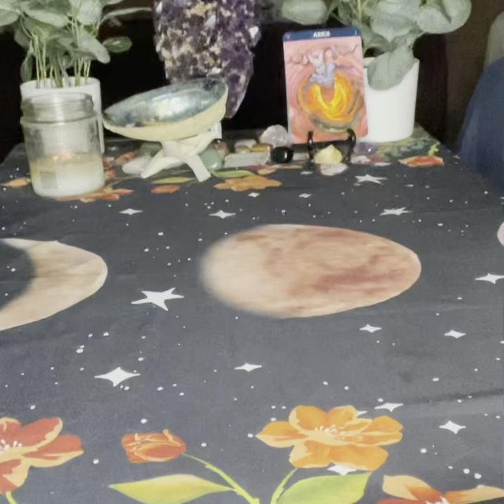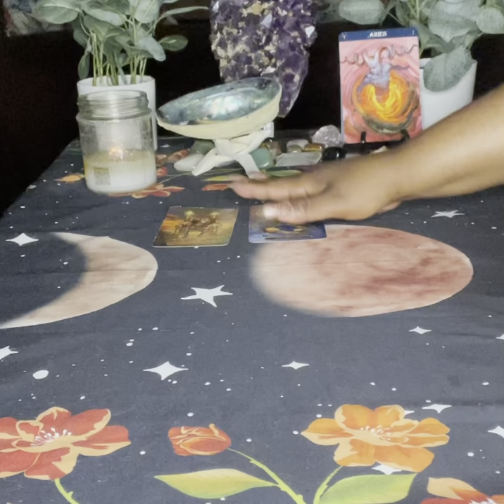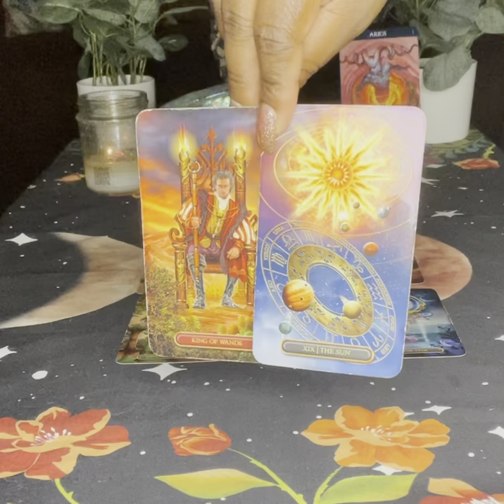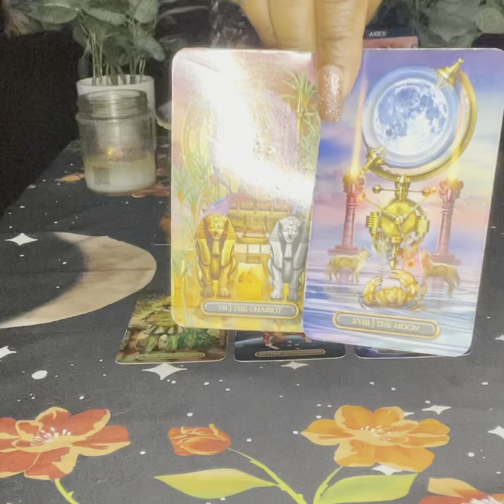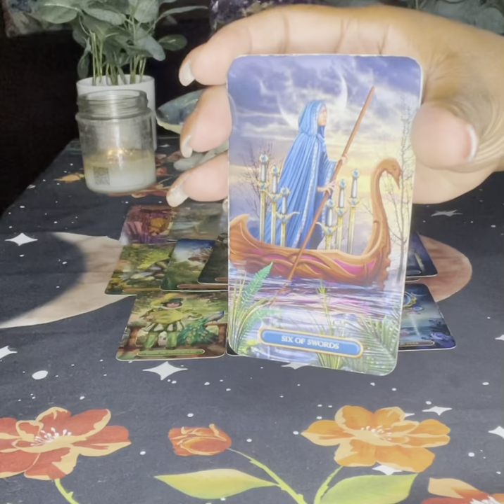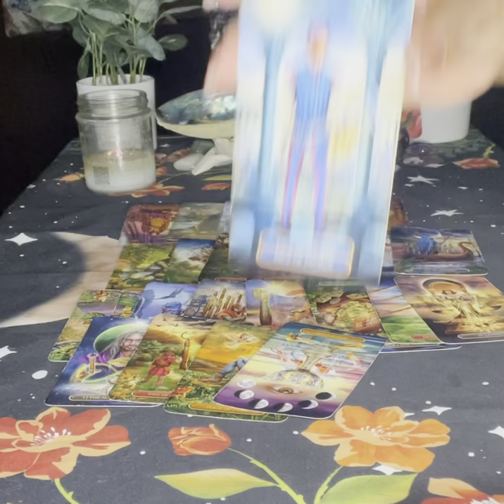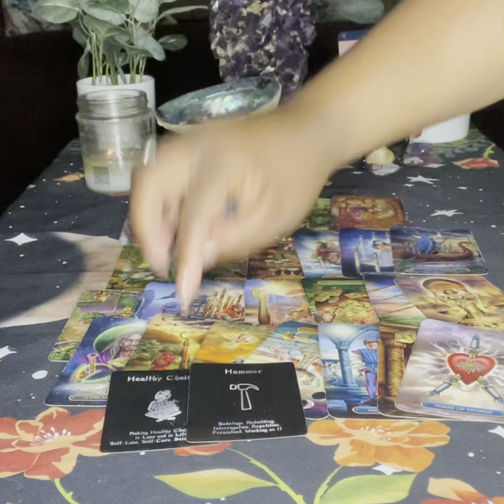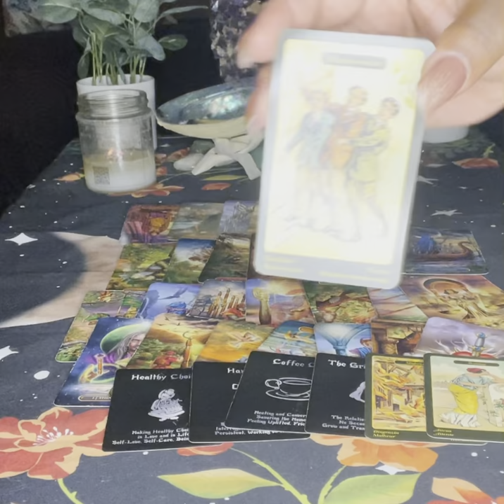Aries ♈️ There Is A Decision To Be Made About This Union | June 2021